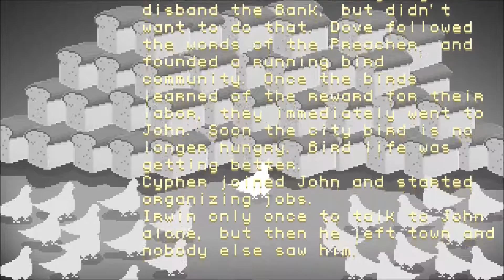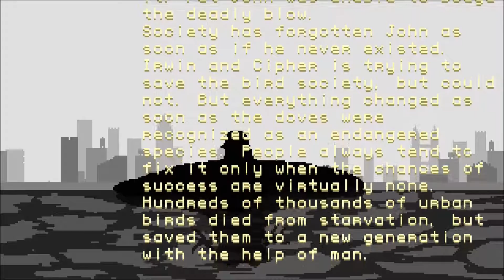Grand Pigeon's Duty - Let's Play - Ep 6 - Finale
About ExpiredAlphabits: Let's Plays with me and occasionally some other even more fantastic people.